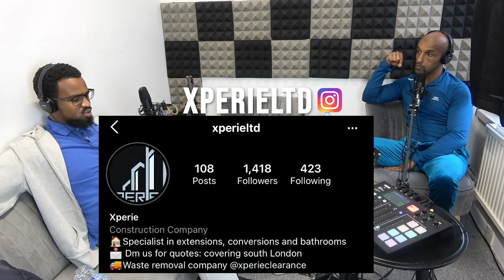Part 2 of interview with @inspire_4change (Live life with a purpose)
We all make mistakes, let life be a teacher and you be the best student!